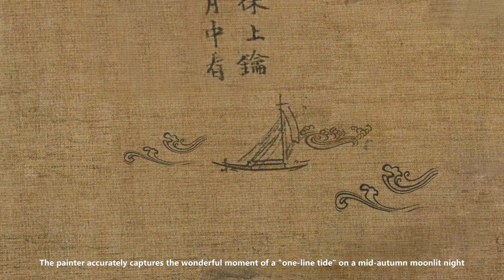Mid-Autumn Festival in Traditional Chinese Paintings: 'Watching the Tide on a Moonlit Night' 月夜看潮图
The traditional Chinese art form known as national painting has unique characteristics and a strong reputation around the world. Since ancient times, a multitude of Chinese paintings have featured Mid-Autumn themes, depicting wonderful scenes of Mid-Autumn reunions, raising a toast under the full moon, and enjoying the beautiful evening together with loved ones.

The paintings express people's nostalgia for their hometowns as well as their great expectations and hopes for a good harvest.